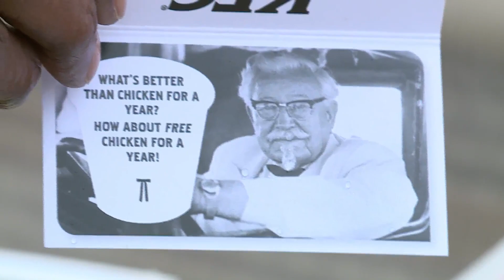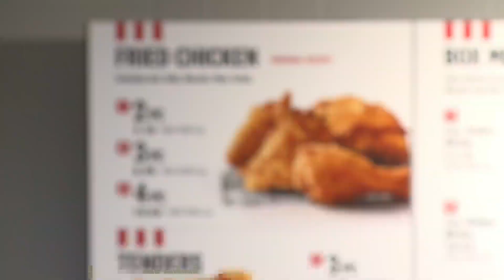New KFC opens in Jennings; first 50 customers get free chicken for a year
On a cold, rainy Tuesday, customers lined up for a hot deal on a hot meal at the grand opening of the new Kentucky Fried Chicken on Jennings Station Road.